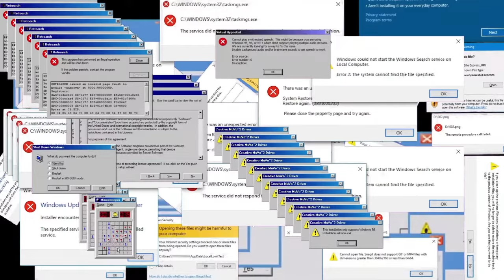Team Fortress 2 Clips I Found on My T-900 Calculator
just a video to show im alive... and hi